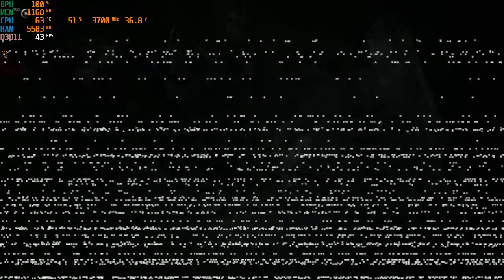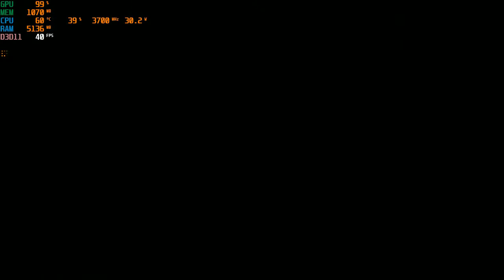Resident Evil 7 : Biohazard | I3 4170 | Intel HD Graphics 4400 | 8GB RAM | 720P